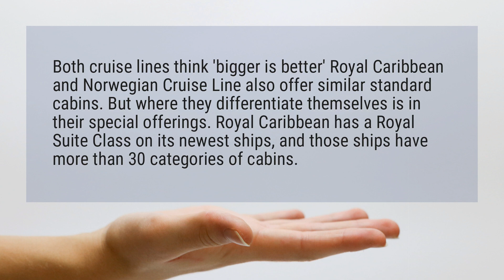Is Royal Caribbean better than Norwegian?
Both cruise lines think 'bigger is better' Royal Caribbean and Norwegian Cruise Line also offer similar standard cabins. But where they differentiate themselves is in their special offerings. Royal Caribbean has a Royal Suite Class on its newest ships, and those ships have more than 30 categories of cabins.

Reference:
How Do Cruises on Royal Caribbean and Norwegian Cruise Line ...